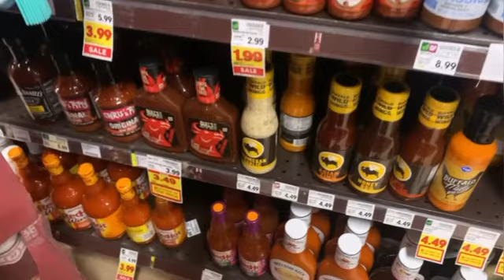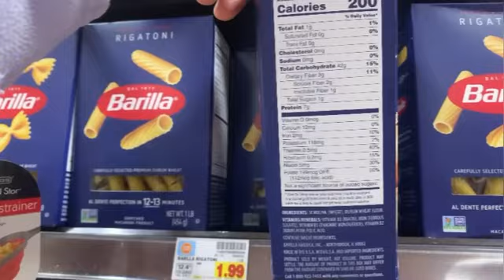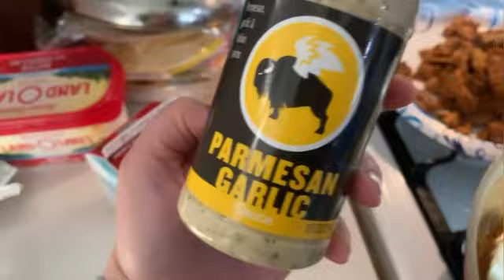Let’s make the quick VIRAL TikTok WINGSTOP Pasta!